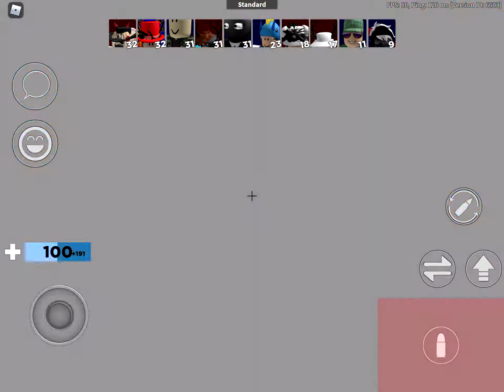2nd Video Part 2 (2nd Montage)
Hello, this is part 2 of last video that’s all I can say XD